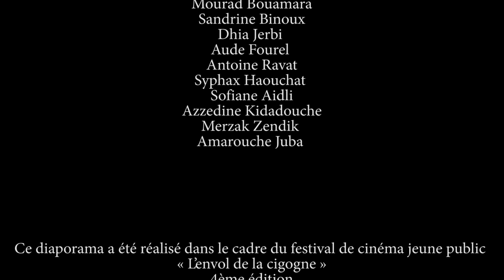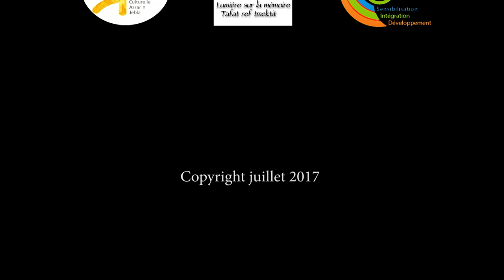Futur starts slow, Adekar, Algerie, 2017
Le futur commence lentement, le chemin est long à parcourir. S’approprier librement ce territoire, en offrir de nouvelles perspectives, aller ça et là, déambuler au hasard de nos pas. Une photographie de l’errance, sans instant décisif mais dont nous sommes les acteurs.
Nous avons essayé d’affirmer notre regard, de trouver la juste distance, attentifs à la lumière de chaque instant. Le soleil tape, il fait chaud. La prise de vue est une véritable performance.

Projet en partenariat avec l’association Ciné+ de Bejaïa, l’Association Cuturelle Azzar n Jebla et le cinéma Le France Saint-Étienne dans le cadre de la 4ème édition du festival de cinéma “L’envol de la cigogne”.